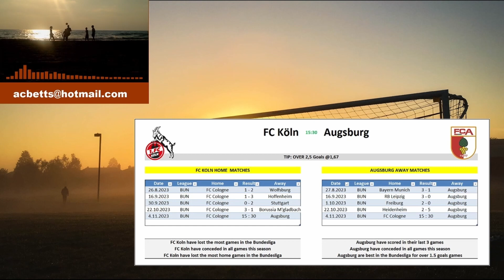Futbalový tip, sobota, 4 november